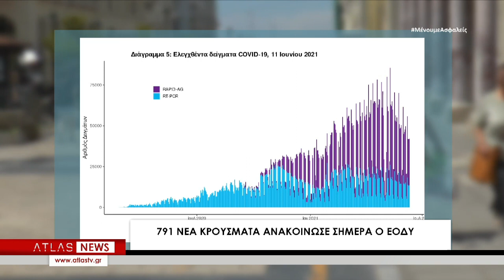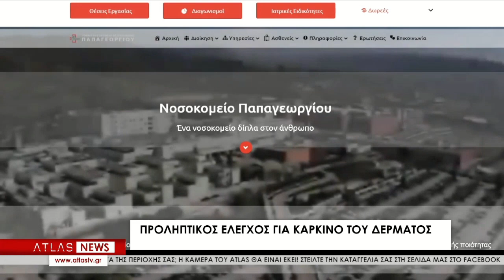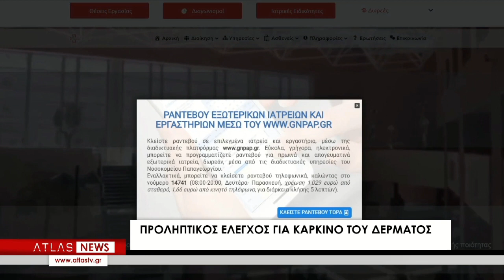ΚΕΝΤΡΙΚΟ ΔΕΛΤΙΟ ΕΙΔΗΣΕΩΝ 11-06-2021